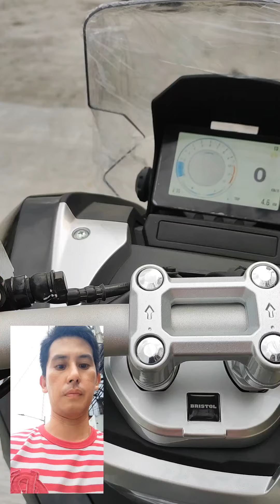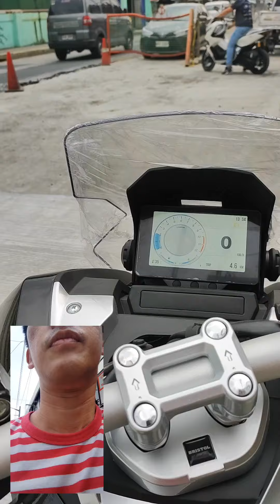Bristol ADX 160 | Sulit nga ba?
Eto yung time na nirelease na Ang aming adx 160